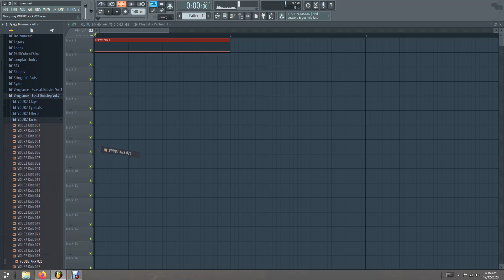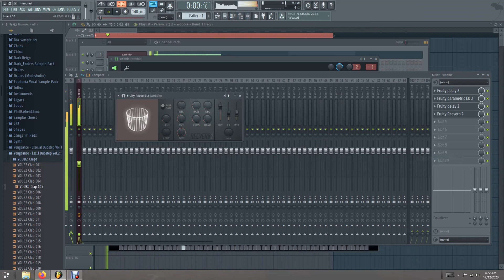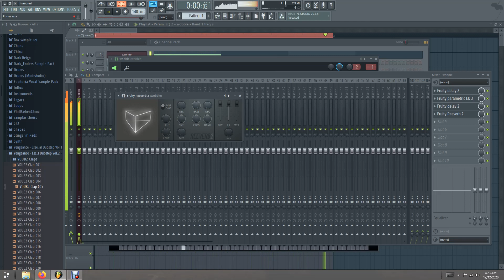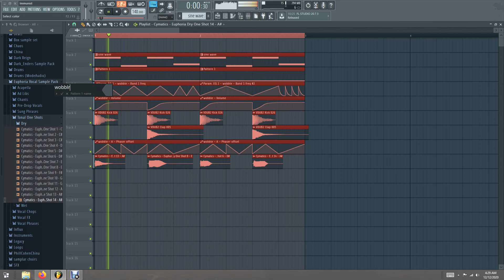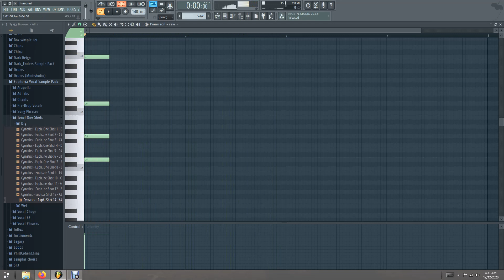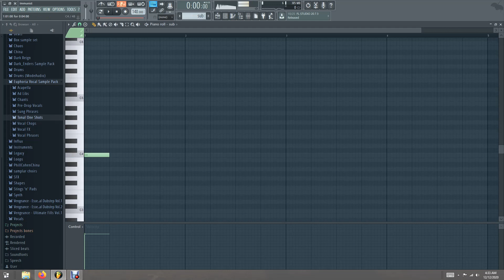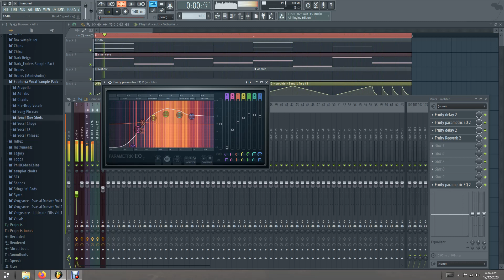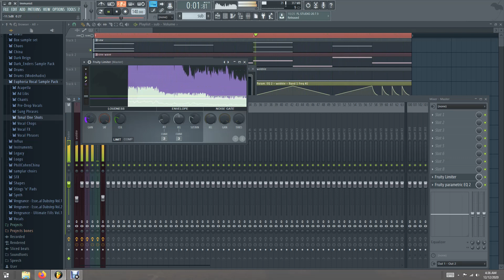Basic dubstep wobble tutorial